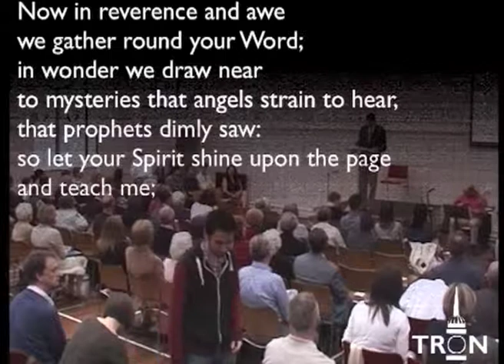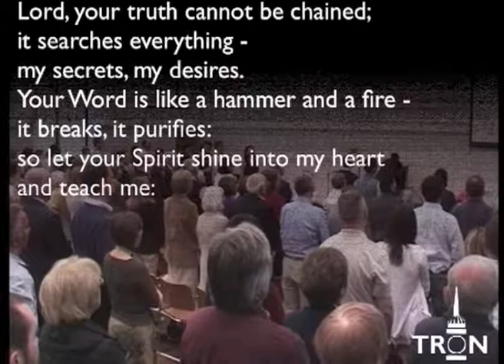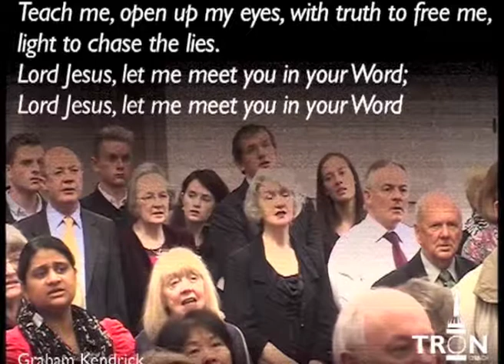130526am Psalm 51: A Psalm of Penitence - Right Sacrifices from Real Sinners (Dr William Philip)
Preacher: Dr William Philip
Bible Reading (1:20)
Sermon (25:30)

Note: the first hymn and some of the earlier part of the service is missing.